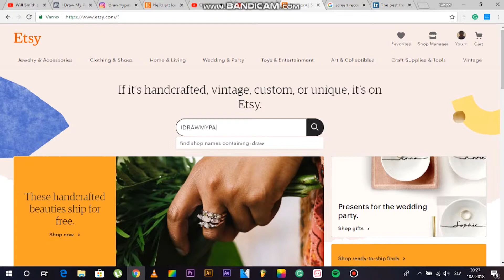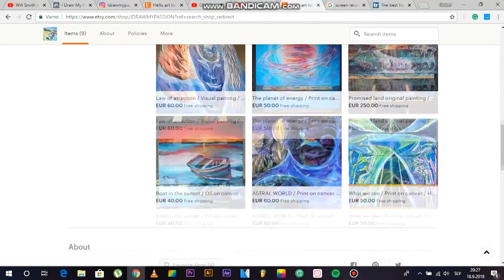STRENGTH IS IN THE HEART drawing by I Draw My Passion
I'm sending you all lots of love and peace.